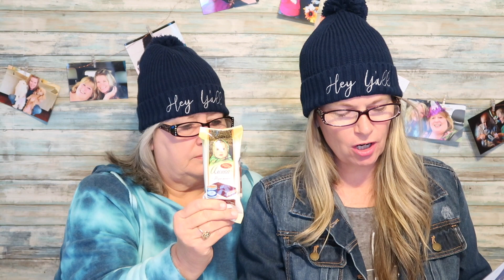UNIVERSAL YUMS OCTOBER BOX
Try Universal Yums for yourself!

We are sisters loving life and want to share it! Follow along with us on our journey! We enjoy making videos for our family and friends. We hope to post videos twice a week, more if possible. Thanks so much for stopping by!!